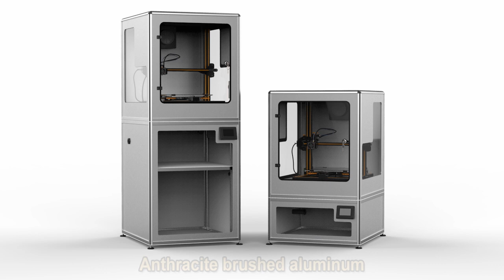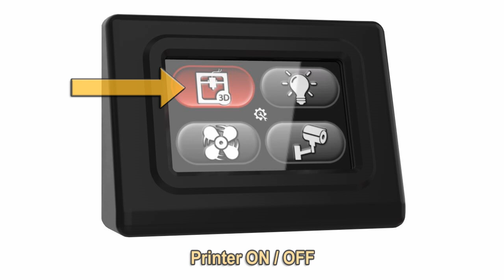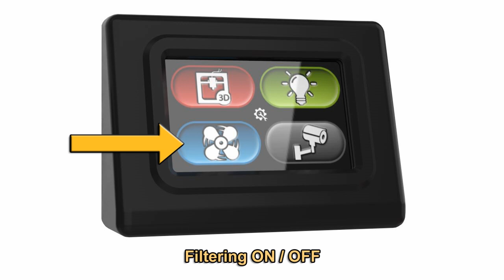PrintBox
Box for all 3D printers. Air filtration, camera, lighting, all controlled by touch screen.